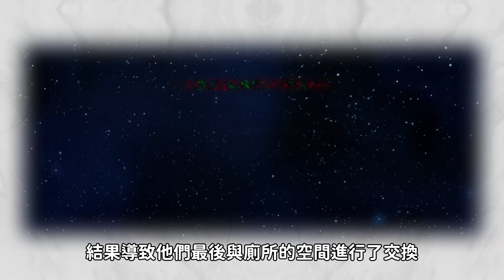【閒君】近年最正能量的電影版｜短評《哆啦A夢： 大雄的地球交響樂》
不知道我有沒有人跟我一樣
覺得進入泛籟殿堂之後
很像是在玩雙人成行的感覺
尤其是胖虎小夫在琴鍵上
被槌子追著跑的部分